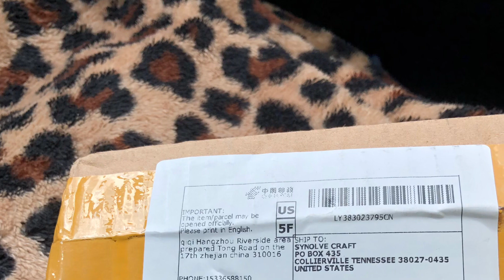AT HOME WITH ZANE GLAMOROUS PINK SUNNIES 👓 | UNBOXING💞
Come hang with me and UNBOX these beautiful chic DIVA GLAM shades from MY FRIEND ZANE’s Store! Tell Zane that I sent you!!! Grab a couple of pair so we can look glamorous together!!!
xoxo 💋
Synolve